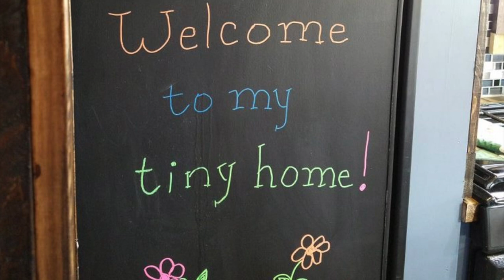Gorgeous The Hannah’s Tiny House On Wheels | Viet Anh Design Home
GORGEOUS THE HANNAH’S TINY HOUSE ON WHEELS

This is Hannah’s Tiny House which she built in six months with the help of her dad, Mike.

Hannah attends college away from home, but was ready to move out of her dorm situation. However, her off-campus options kept falling through:

We joked around about building a tiny house, but the more we joked, the more serious the actual plan became and lo and behold we decided to take the plunge.